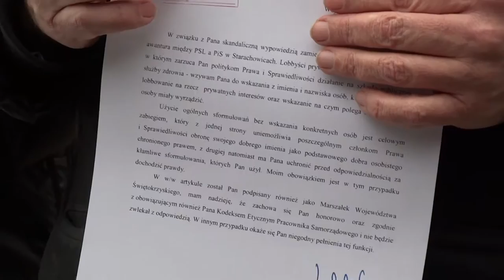Poseł Krzysztof Lipiec (PiS) apeluje do marszałka Adama Jarubasa (PSL) 02.02.2017